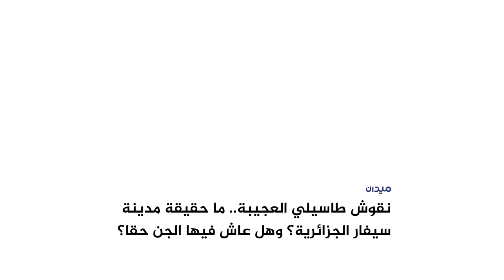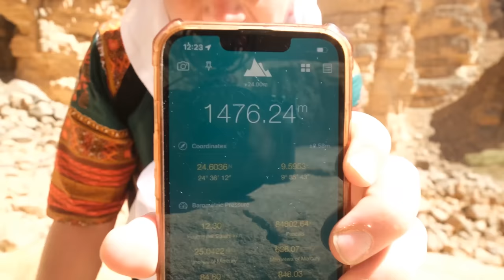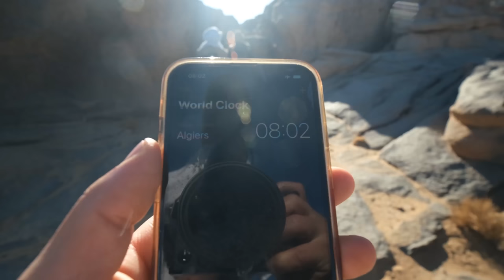سفار مع خبيب | “مدينة الجن” التي حيرت العلماء.. رحلة محفوفة بالمخاطر والمغامرات بالجزائر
سفار .. المدينة اللغز - الجزء الأول

مدينة حيرت العلماء وصفوها بـ"برمودا البحر" في الجزء الأول يأخذنا خبيب في رحلة محفوفة بالمخاطر والمغامرات في أكبر وأقدم مدينة صخرية في الصحراء الجزائرية.